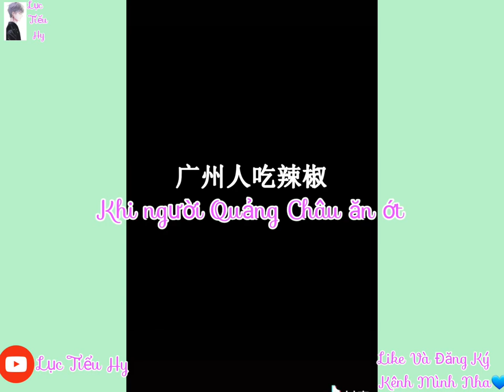Thánh ăn ớt TikTok Trung l|| Khi Việc Ăn Ớt Chỉ Là Chuyện Nhỏ Với Mấy Chị #2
🔴 Vì Bị Ảnh Hưởng Bản Quyền Nên Video Mình Phải Chỉnh Sửa Âm Thanh 1 Chút. Mong Các Bạn Thông Cảm.